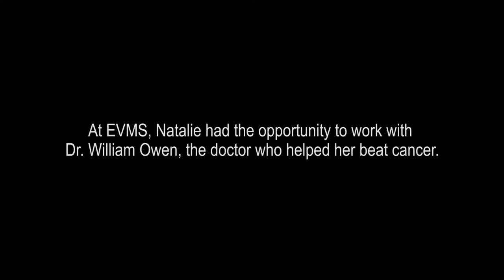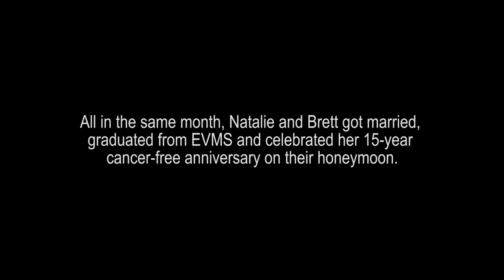Natalie Meeks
When Natalie was 11, she was diagnosed with Hodgkin's lymphoma. She became friends with another cancer patient, and the two girls went through treatment together. When Natalie's friend died of cancer, Natalie decided she was going to become a doctor to help other people. Natalie started medical school at EVMS, where she had the opportunity to work with Dr. William Owen, who treated her as a child. All in the same month, Natalie graduated from EVMS, got married and celebrated her 15-year cancer-free anniversary.